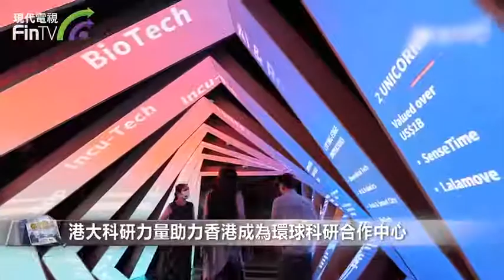【財經速遞】港大科研力量助力香港成為環球科研合作中心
【財經速遞】香港大學9所研發實驗室獲選進駐InnoHK創新香港研發平台，數目是院校之冠，5年的資助金額超過30億元。

InnoHK是特區政府的重點項目，旨在匯聚全球各地頂尖科研人員，進行世界級及具影響力的科研合作，發展香港成為環球科研合作中心。

港大的9所研發實驗室由李嘉誠醫學院，理學院和工程學院的多位頂尖科研學者帶領，致力利用科研的力量，為社會創造正面的影響。夥伴合作機構包括倫敦帝國學院、北京大學、哈佛大學、巴斯德研究所、哥倫比亞大學、加州理工學院、倫敦衞生與熱帶醫學院、倫敦大學學院、悉尼大學和日本東北大學等世界級學府。

港大校長張翔表示，大灣區發展帶來的機遇，讓香港的科研得以大力發展。港大期望透過發揮各研發實驗室的科研協作優勢，在不同的領域帶來革命性的影響，為推動香港成為國際創科中心作出貢獻。

9個研發實驗室設於香港科學園，樓面面積超過10萬平方呎。其中6所研發實驗室獲納入Health@InnoHK創新平台，聚焦於與醫療相關科技的研究與開發應用；另外3個研發實驗室進駐AIR@InnoHK創新平台，發展人工智能及機械人科技等應用於不同領域範疇。